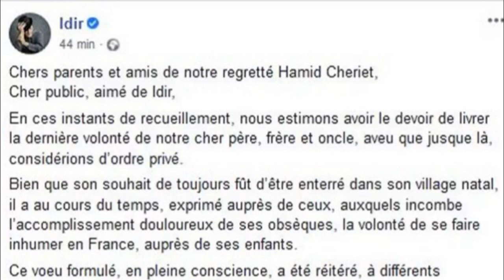Enterrement de Idir en France: nouveau communiqué explicatif de sa famille (page officielle de Idir)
Chers parents et amis de notre regretté Hamid Cheriet,
Cher public, aimé de Idir,

En ces instants de recueillement, nous estimons avoir le devoir de livrer la dernière volonté de notre cher père, frère et oncle, aveu que jusque là, considérions d’ordre privé.

Bien que son souhait de toujours fût d’être enterré dans son village natal, il a au cours du temps, exprimé auprès de ceux, auxquels incombe l’accomplissement douloureux de ses obsèques, la volonté de se faire inhumer en France, auprès de ses enfants.

Ce voeu formulé, en pleine conscience, a été réitéré, à différents membres de la famille, ayant la légitimité de le faire exaucer.

Nul ne peut se prévaloir de traduire le contenu de sa pensée et son cheminement au fil du temps, nous relatons simplement les faits.

Nous l’aimons profondément et ne pouvons, pour certains bien malgré nous, qu’accepter sa décision, qui le connaissant a été bien méditée.

N’ayant aucun doute sur l’attachement que tous lui portez, nous espérons que vous observerez le même respect pour sa dernière volonté.

Qu’il repose en paix,
Ad yâfu Rebbi.

Famille CHERIET